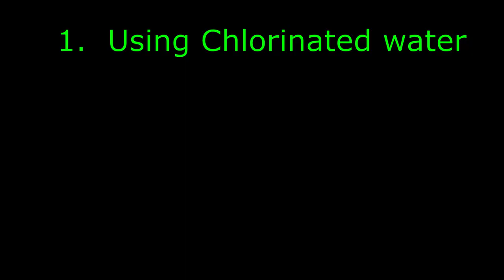Common Watering Mistakes of Plants in Container - English Subtitle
Water is essential for all plants and more so if they are in container.  But not all plants are alike when it comes to their water needs.  This video shares some of the common mistakes in watering plants in container.  Hopefully it helps especially if you're a beginner in growing different kinds of plants